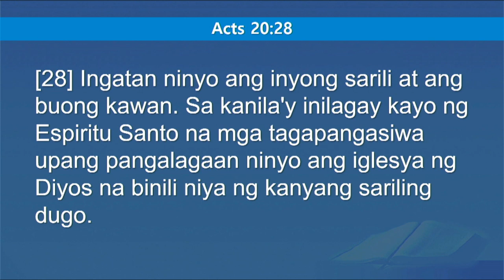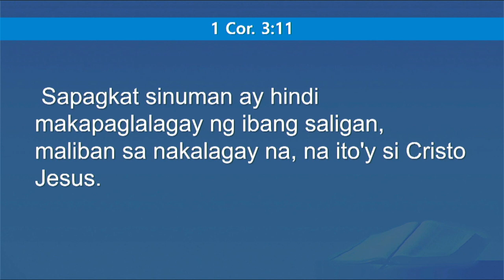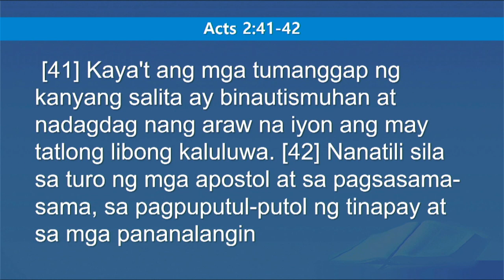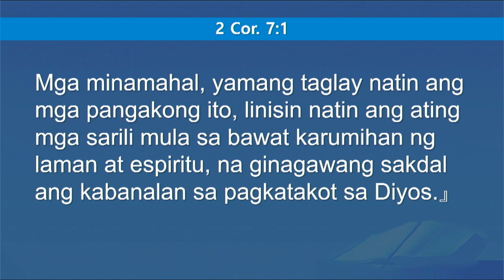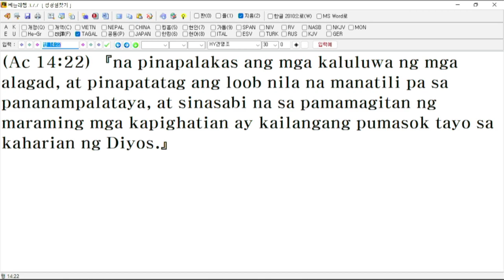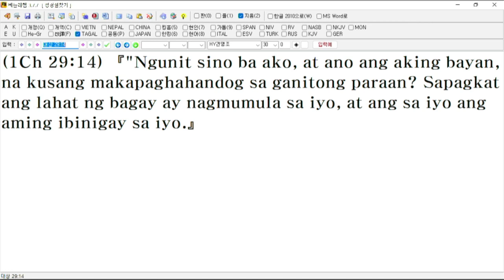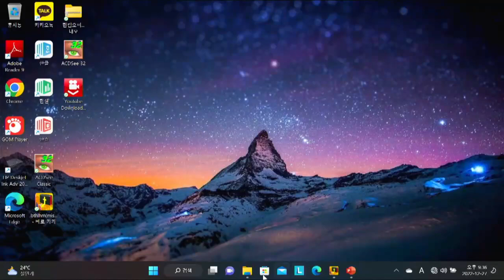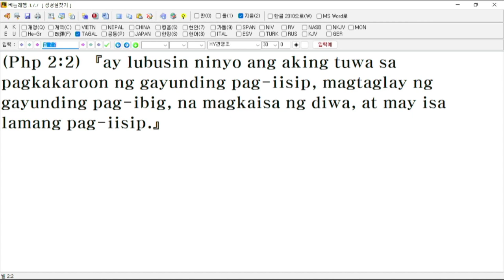The Importance of the Church - 2023 New Year Retreat Session 1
2023 New Year Retreat
Session 1
The Importance of the Church
Senior Pastor Park Heung Soon